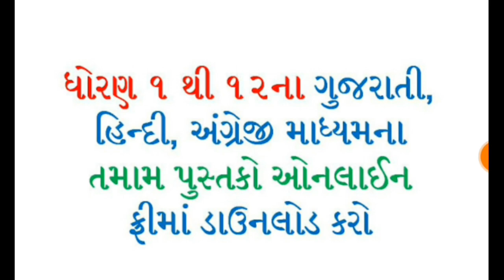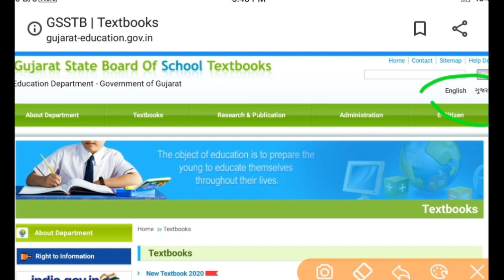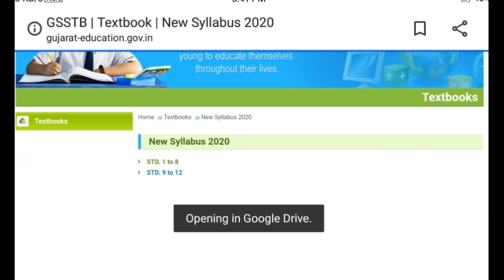નવા પાઠ્યપુસ્તકો કેવી રીતે ફ્રીમા ડાઉનલોડ કરવા ,new download gcert text book ,gujarat text book